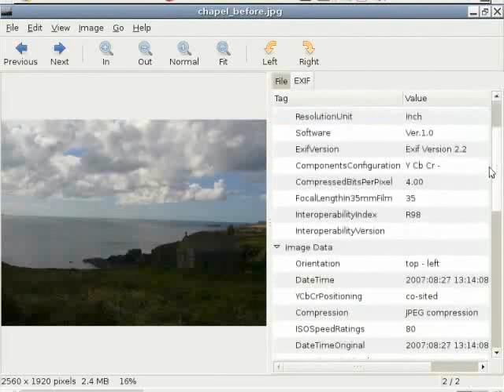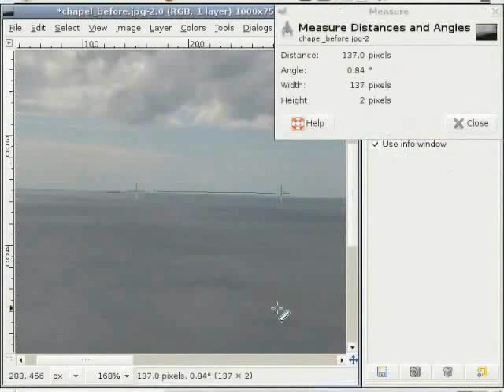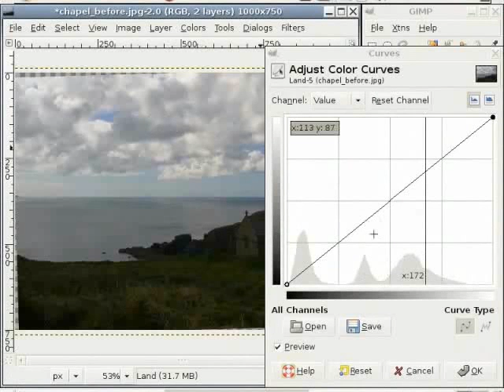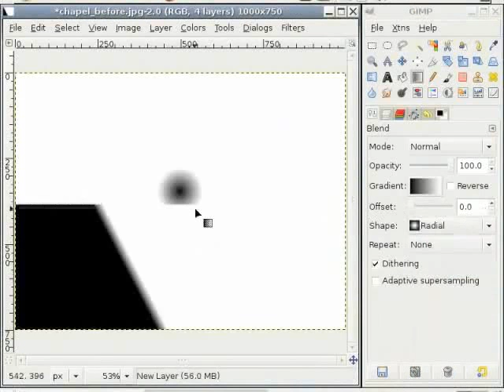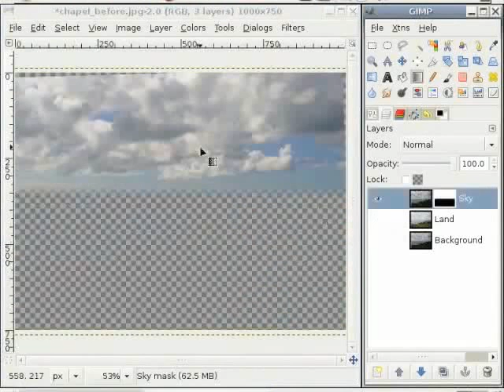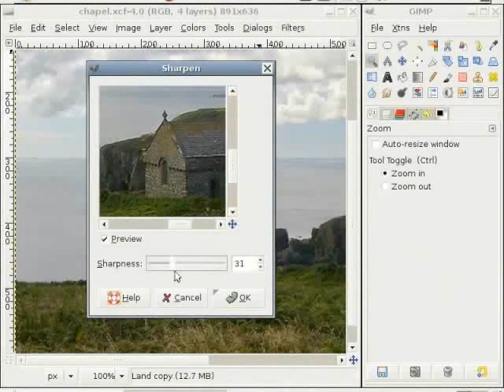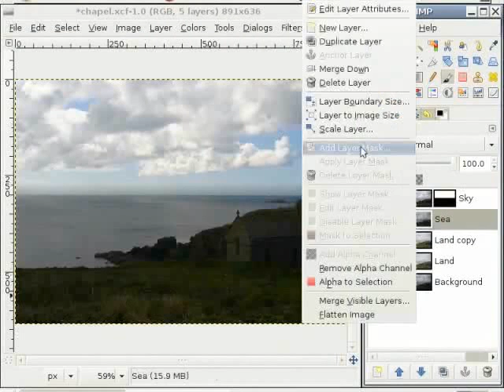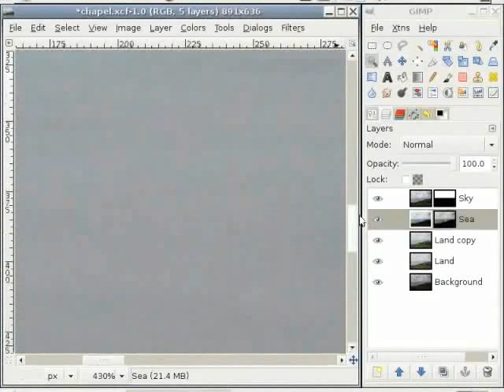How To Fix An Underexposed Image - Marathi